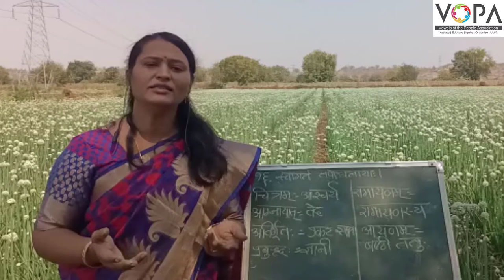9th | संस्कृत | स्वागतं तपोधनायाः। V5 | VSchool